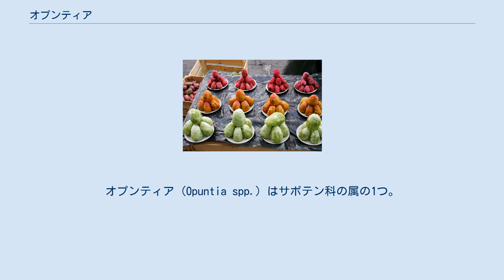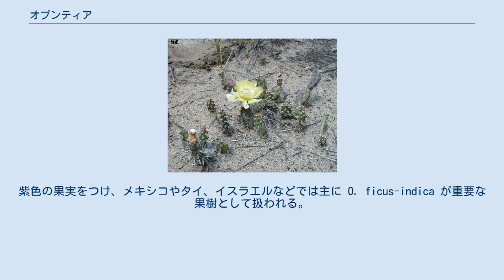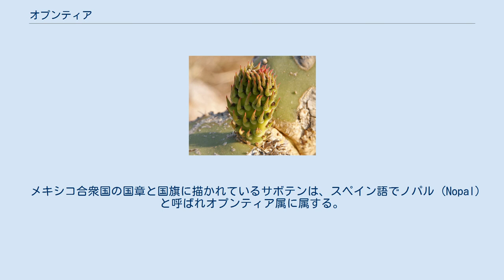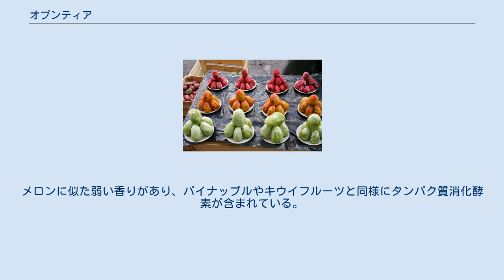オプンティア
オプンティア (Opuntia spp.) はサボテン科の属の1つ。
いわゆるウチワサボテン類の中で典型的な種の多くがここに属している。
約200種が知られ、サボテン科の数多くの属の中で、最も多くの種を擁する属でもある。
 茎の高さは種によっては2m以上になる。
原産地は主にアメリカ州で、しばしば群生する。
植物体は平たいうちわのような茎（茎節）が連鎖する。
 オプンティアの若い茎節 茎節が若い頃は軟らかい薄緑色の鱗片状のものがついており、これはこの茎から出た葉である。
サボテン科で最も特殊化の進んだハシラサボテン類と異なり、こうした棘になりきっていない葉があることから、ウチワサボテン類がコノハサボテン類に次いで原始的な形質を持ったサボテン科植物であることがわかる。
成長するにつれてこの葉が落ちると、その脱落箇所から茶色や白色などのとげが無数に現れる。
この刺が密生した部分が刺座で、最初に脱落した葉の腋芽から発達した短枝に相当。
刺座に密生した刺は短枝から出た葉が変形したものである。
このとげは芒刺（ぼうし; 英: glochid）と呼ばれ、微細な逆刺が密生している上に、指などに刺さると枝から抜けて取り出しにくいため、大変厄介である。
芒刺が抜けても刺座の成長点からは新しい芒刺が次々に作られる。
 6月頃、茎の縁の刺座に花芽をつけ、花を咲かせる。
紫色の果実をつけ、メキシコやタイ、イスラエルなどでは主に O. ficus-indica が重要な果樹として扱われる。
 再生力が強く、茎を細かく切って砂の上に置いておけばやがて刺座から芽が出して新しい個体にまで成長する。
また、耐寒性がある種では、冬場に雪が積もると枯れたようにしわだらけになってしまうが、春になると茎のハリとツヤを取り戻し、新芽を息吹かせる。
 メキシコ合衆国の国章と国旗に描かれているサボテンは、スペイン語でノパル (Nopal) と呼ばれオプンティア属に属する。
 オーストラリアには19世紀にセンニンサボテン(学名：O. stricta）などが移入され、侵略的外来種として深刻な被害をおよぼしている。
 ウチワサボテンの果実は「カクタス・ペア」、「トゥナ」といった呼び名で南北アメリカ大陸、地中海沿岸域から中東地域にかけて食用として流通している。
アメリカでは平たい茎の部分を「ノパル」と呼び食用にするが、旧大陸では主に果実を食べる。
 茎はステーキや煮込み料理など、様々な料理の食材として利用される。
果実は夏から秋にかけて熟し赤や紫に色付く。
この色の成分はテーブルビートと同じくベタラインであり、多食すると尿が赤くなることがあるが健康に問題はない。
メロンに似た弱い香りがあり、パイナップルやキウイフルーツと同様にタンパク質消化酵素が含まれている。
生のままジュースやサラダとする他、煮詰めてして製菓食材にする場合もある。
 ウチワサボテンと果実 屋台で売られているトゥナー、ウチワサボテンの実 - メキシコ Opuntia ovata の花 Opuntia robusta の花 Opuntia polycantha Opuntia fragilis